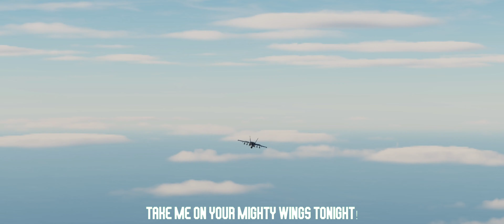DCS WORLD : F/A-18E/F | MIGHTY WINGS | CINEMATIC MOVIE